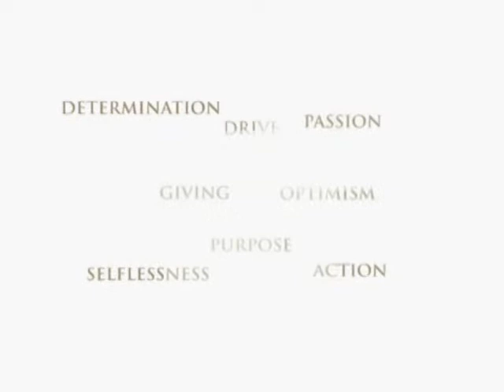2010 WOC Flores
Samantha "Sam" Flores, the 2010 Women of Compassion Rising Star